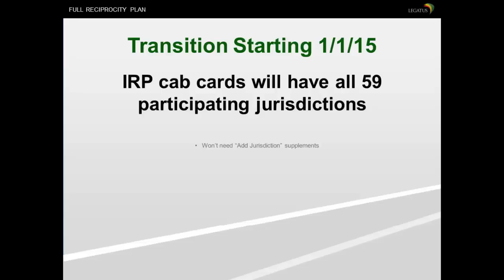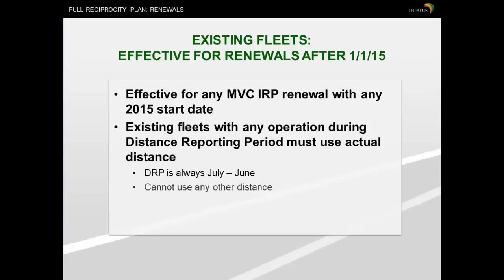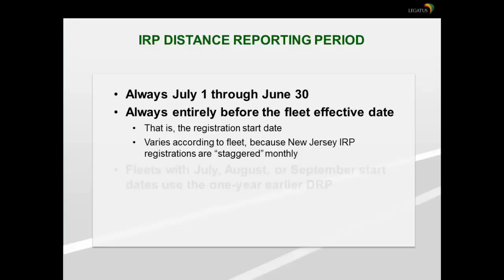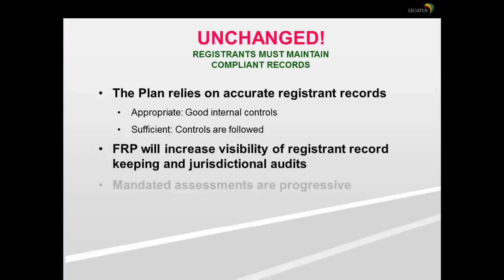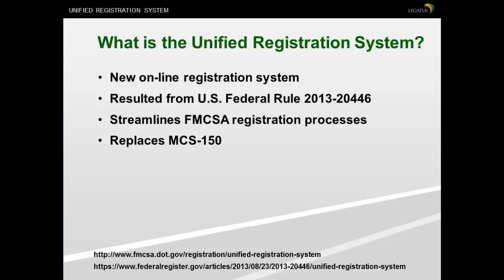International Registration Plan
Important Changes Affecting Interstate Motor Carriers